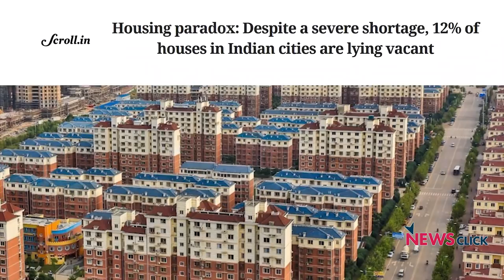भारतीय हाउसिंग सेक्टर का संकट और आर्थिक मंदी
इंडियाबुल्स पर लगे आरोप ठीक उस तरह के आर्थिक हेराफेरी के आरोप हैं जो आईएलएफएस और बाकी अन्य संस्थानों पर लगाए गए थे।ये भारत के रियल एस्टेट में व्यापत बड़े संकट को उज़ागर करते हैं। इसी सन्दर्भ में न्यूज़क्लिक के साथ ख़ास चर्चा में ऑनिंद्यो चक्रवर्ती ने बताया कि किस तरह आर्थिक मंदी ने देश में घरो की खरीद और बिक्री पर बुरा असर डाला है।